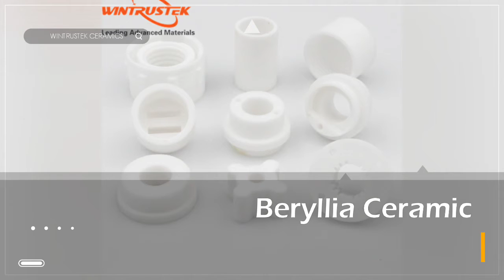Technical Ceramics by WINTRUSTEK ADVANCED MATERIALS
WINTRUSTEK ADVANCED MATERIALS is a leading manufacturer specialized in technical ceramics since 2014.

Over the years we have been committed to the research, design, production and marketing by providing a wide range of advanced ceramic solutions for industries that request outstanding material performance to overcome extreme working conditions.

Our ceramic materials include:
- Aluminium Oxide
- Zirconium Oxide
- Beryllium Oxide
- Boron Nitride
- Silicon Nitride
- Silicon Carbide
- Boron Carbide
- Macor

Our customers choose to cooperate with us based on our leading technology, profession, and commitment to the industries we serve.

Wintrustek's long-term mission is to improve the performance of the advanced materials while maintaining our focus on client satisfaction by providing the highest quality products and first-class service.